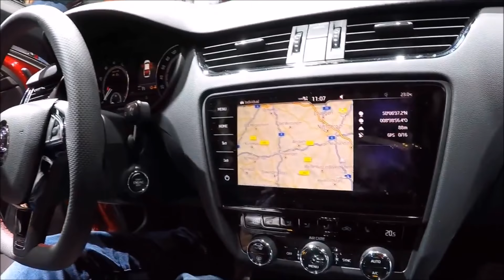SKODA OCTAVIA RS SEDAN ! LIMOUSINE ! NEW MODEL ! WALKAROUND + INTERIOR !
jaro speed
Skoda Octavia RS sedan
2,0L / TSI / 180kw / 230hp / 350NM
0-100km/h: 6,7 sec.
Vmax: 250km/h